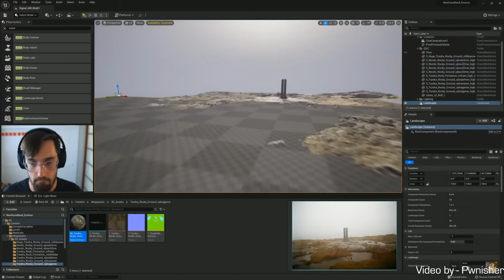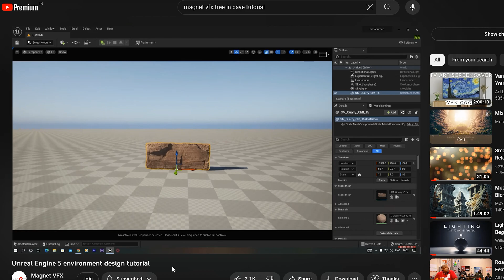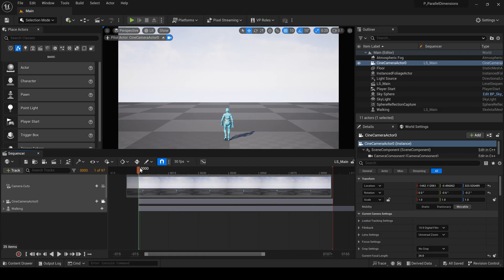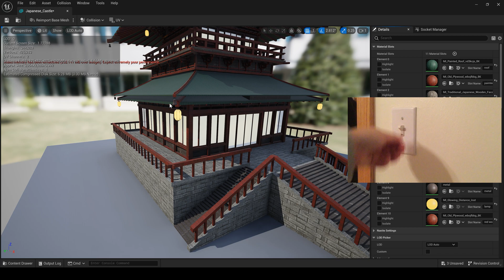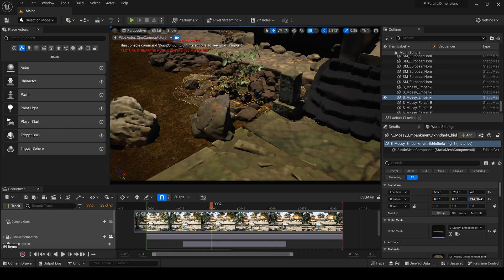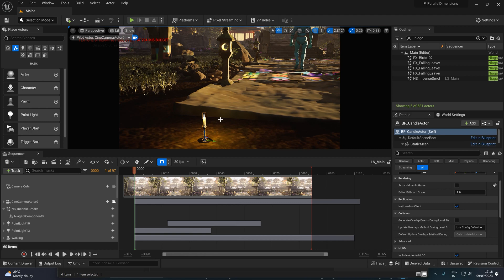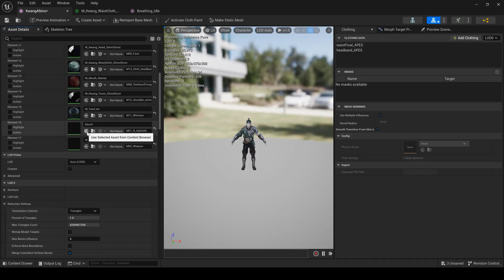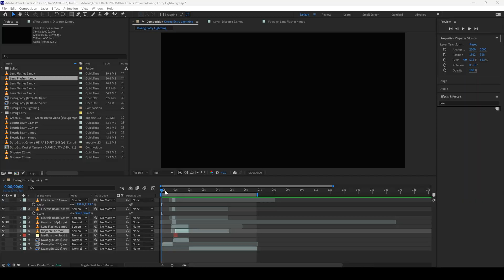How I Created Feudal Japan in Unreal Engine | 4K Cinematic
As promised, I've linked all the tutorials I used while creating this scene -